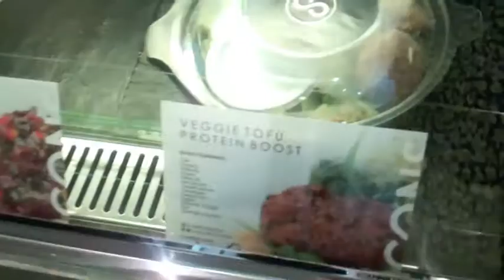Icons Cafe in Dubai is Sugar Free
Icons Coffee Couture is a Luxury Fashion & Lifestyle Coffee Shop Concept, created by a team of fashion lovers and motivated professionals. Inspired by the lifestyle, trends, art works, flash lights and ICONS of the world, a FASHION FOOD ASSORTMENT was created to get empowered to the fullest and the ‘THE PLACES TO BE’

The Icons Fashion Food Assortment is inspired by the diet and trends of Hollywood stars, sports people and models to empower every customer to the fullest and keeps what it promises ‘No sugar added, cause you are sweet enough! True joy, with no regrets!

Icons uses Stevia instead of sugar for all their beverages & desserts. Their food includes salads, sandwiches that are also healthy. An assortment of vegetarian options are also available.